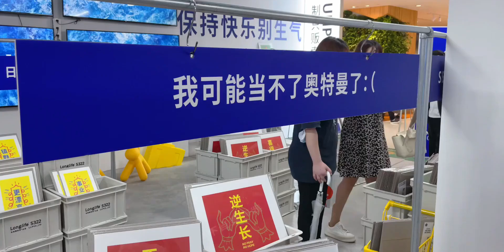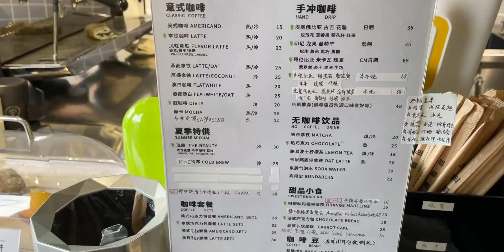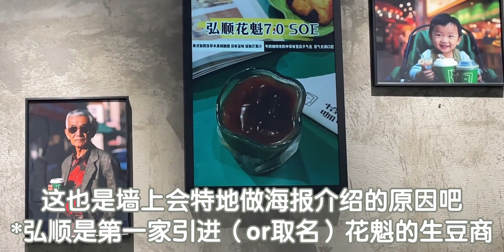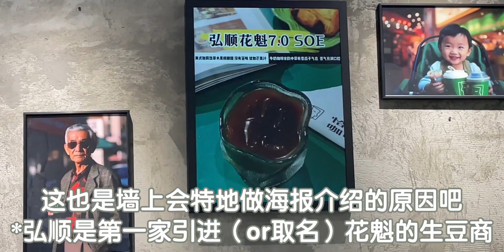上海咖啡探店Vlog！浦东金杨精品社区小店——恰杯咖啡QIA CAFE！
Sunshine Kiss,冬日必备·美食御寒季,上海,探店,必剪创作,精品咖啡